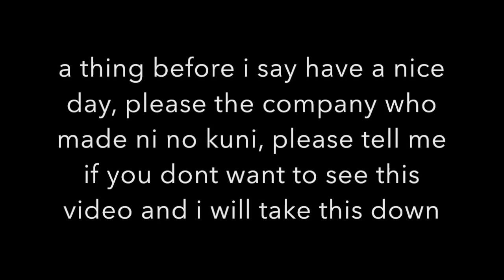Tengri (sketch)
This video is about Tengri (sketch). i dont own tengri, they are owned by Level-5 Bandai Namco Entertainment.

and here is the artists credit since they deserve it:
K-391

hope you like video!! and sorry for the bad quality!!!